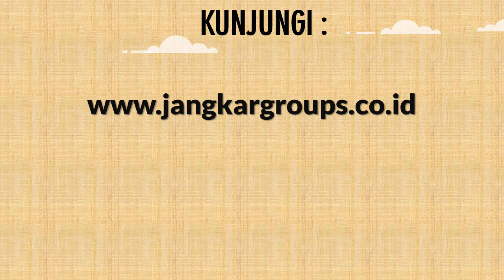Nikah dengan Orang Srilangka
Nikah dengan Orang Srilangka Bingung bagaimana caranya mengurus dokumen perkawinan campuran wni wna mulai dari pembuatan perjanjian pranikah, CNI/NOC/Avidavid di kedutaan, mengurus ke KUA/Catatan Sipil dan mengesahkan dokumen perkawinan ke kedutaan ? Klik saja :